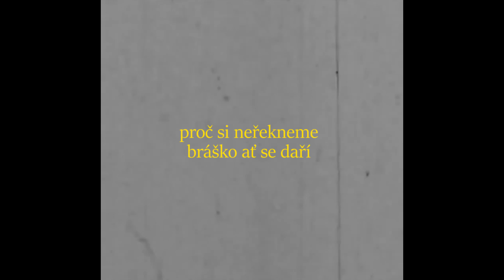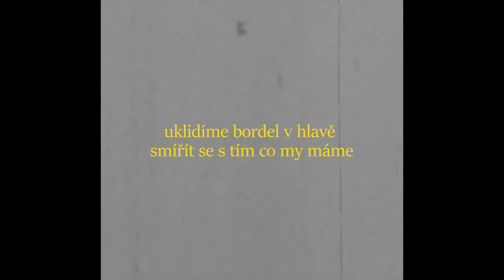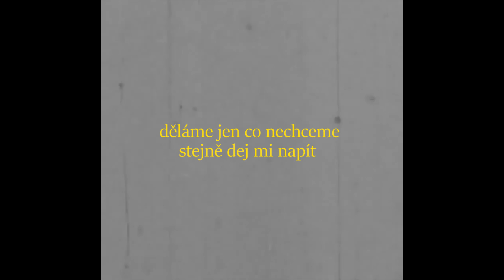semspoko - děláme jen co nechceme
mix/master by @nazgrullino